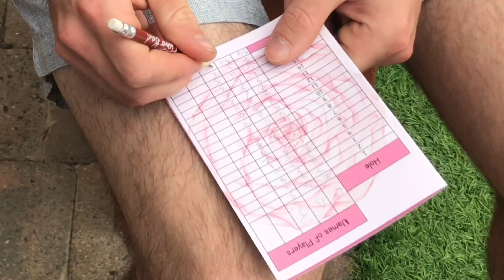Barton Grange Mini Golf Vlog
This is my 1st solo vlog. Me and my family went over to Barton Grange to play mini golf and visit the garden centre.